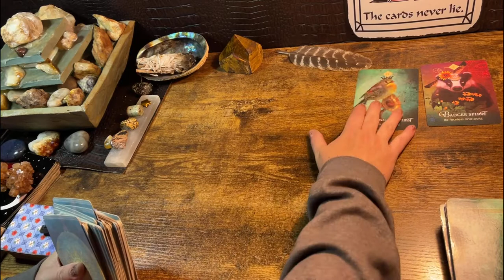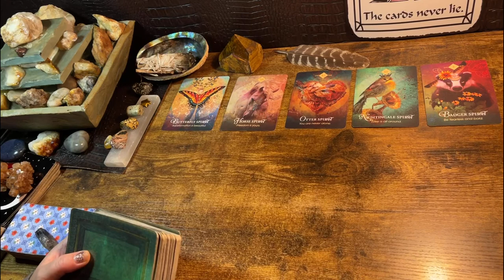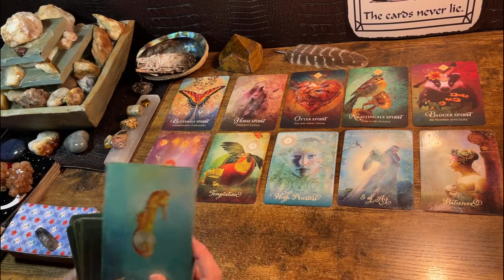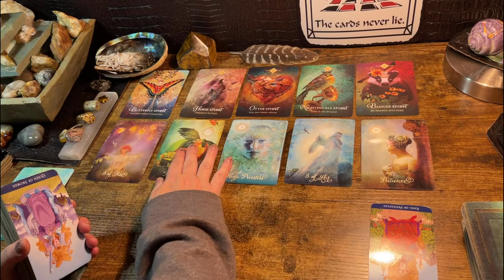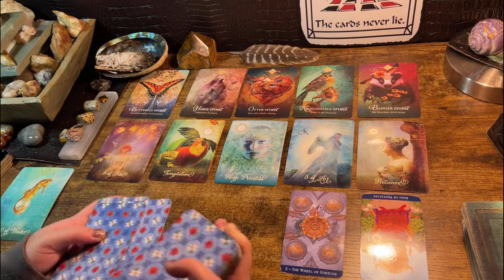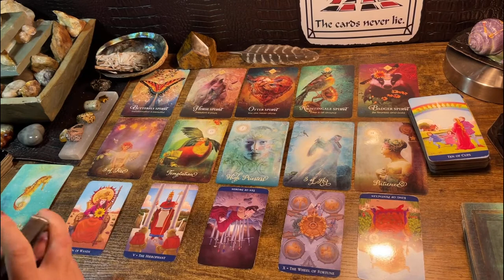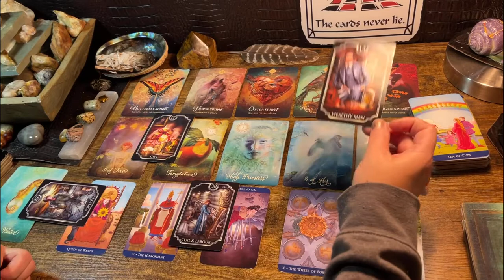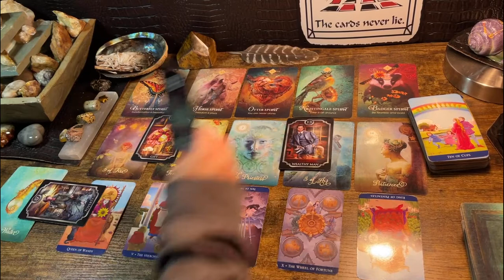LIBRA ♎️ “WONDERVAR. 🪄” NEXT 48HRS OCTOBER 2022 TAROT & ORACLE READING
It’s easy to get a private reading with me!   I normally pull a Celtic Cross Spread but every reading is a little bit different.   A single reading costs $33.00.

Decks:

Journey of the Sacred Bee

Fortune Cookies

Moonology Manifesting

Mystical medleys